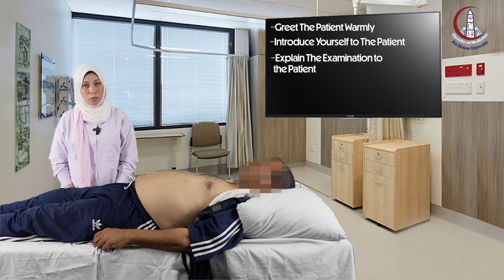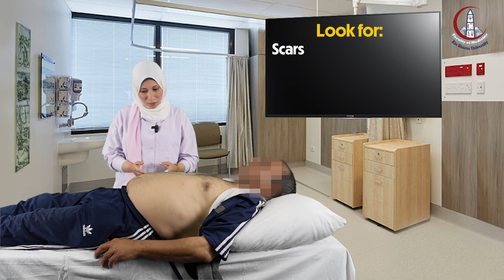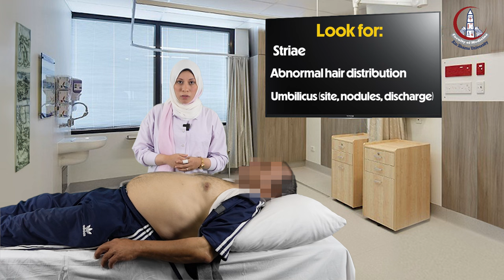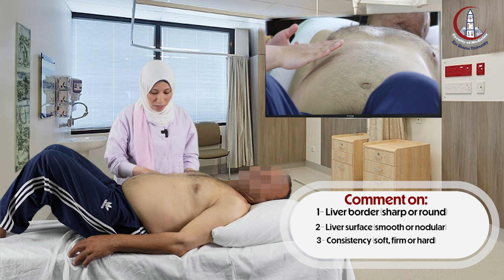Examination of the Abdomen and Liver